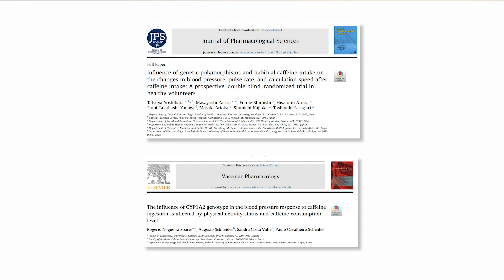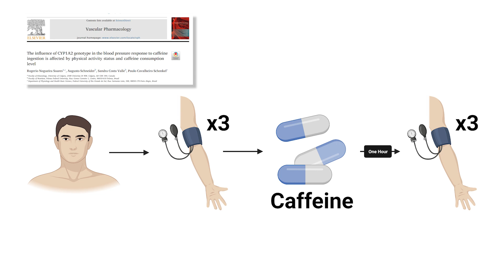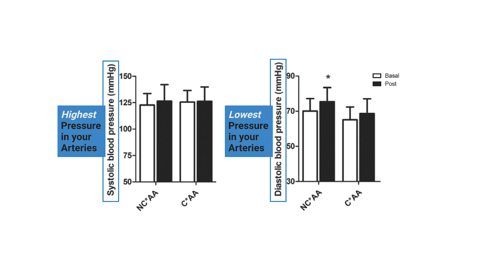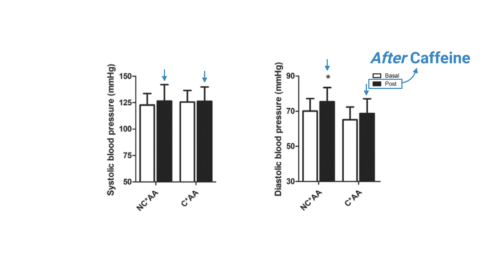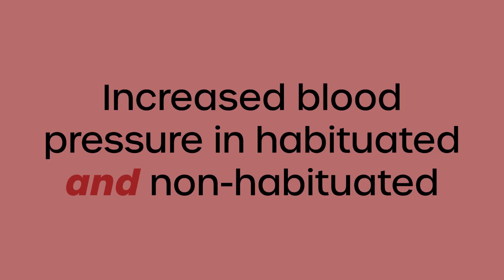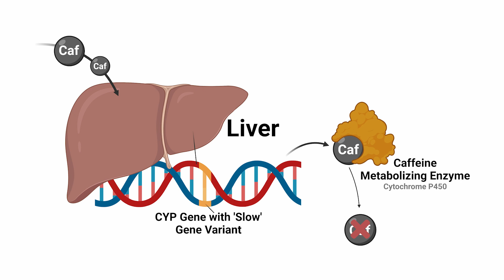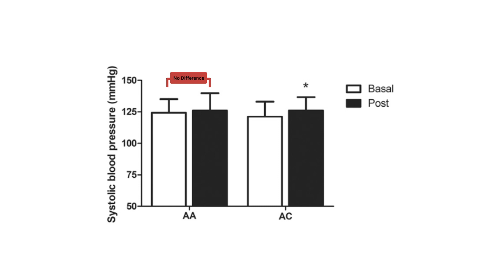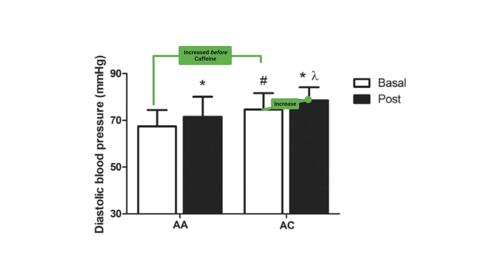When Caffeine Backfires: 15% of Us are at Higher Risk [Study 57, 58]